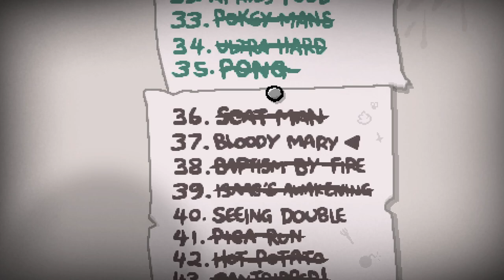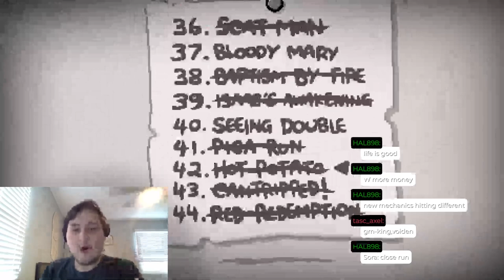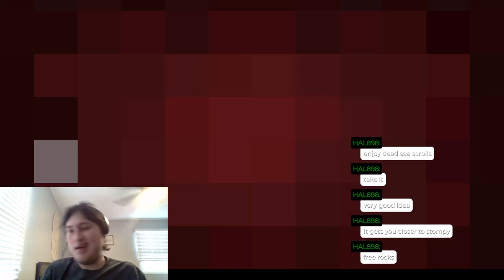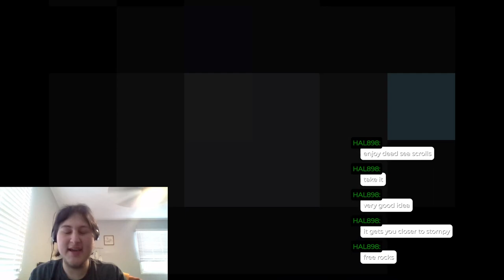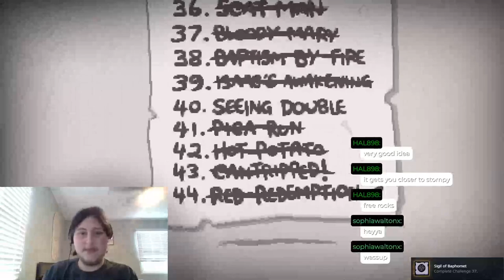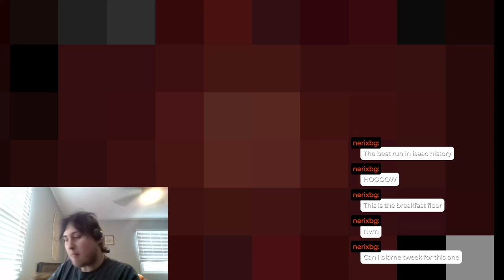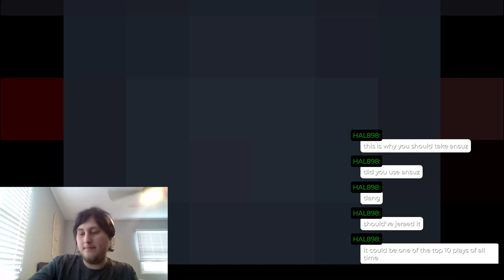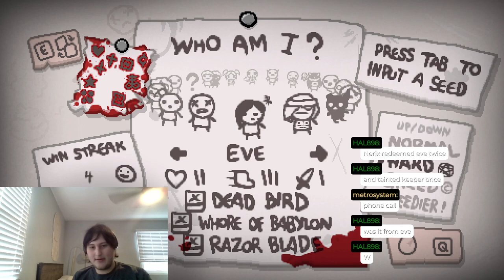Avery Plays The Binding of Isaac: Repentance (Bloody Mary & Seeing Double)